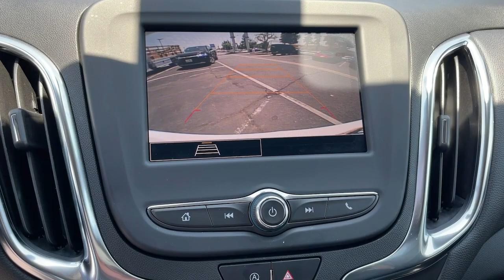2022 Chevrolet Equinox Pasadena, Glendale, Los Angeles, San Gabriel Valley, Monrovia D04382R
Summit White Used 2022 Chevrolet Equinox LT available in 721 E. Central Ave., Monrovia, California at Sierra Chevrolet. Servicing the Pasadena, Glendale, Los Angeles, San Gabriel Valley, Monrovia, CA area.

Sierra Chevrolet
721 E Central Ave

Summit White 2022 Chevrolet Equinox LT FWD 6-Speed Automatic Electronic with Overdrive 1.5L DOHC 17 Aluminum Wheels 2 USB Ports & Auxiliary Input Jack 4-Wheel Disc Brakes 8-Way Power Driver Seat Adjuster ABS brakes Auto High-beam Headlights Brake assist Compass Delay-off headlights Dual front impact airbags Electronic Stability Control Emergency communication system: OnStar and Chevrolet connected services capable Four wheel independent suspension Fully automatic headlights Illuminated entry Low tire pressure warning Outside temperature display Preferred Equipment Group 1LT Premium audio system: Chevrolet Infotainment 3 Speed-sensing steering Spoiler Steering wheel mounted audio controls Telescoping steering wheel Tilt steering wheel Traction control Wireless Apple CarPlay/Wireless Android Auto.